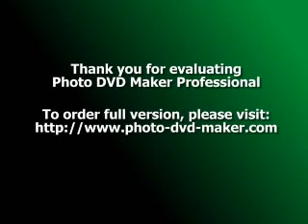Prefuse 73 - Pagina Cinco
Prefuse 73 - Pagina Cinco - Reads The Books EP